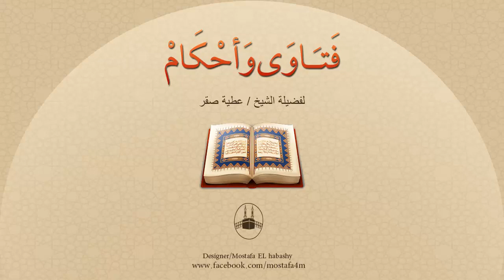استثناءات يحرم من الرضاع ما يحرم من النسب